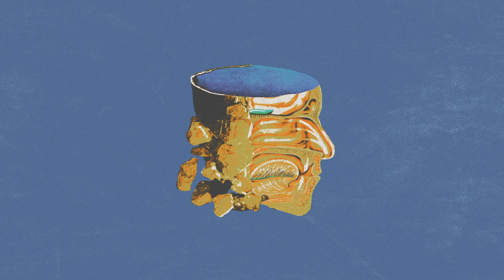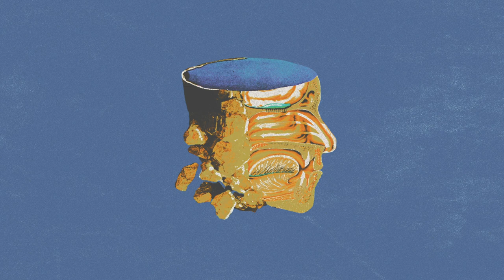Genius Of Time - Taurindo Shuffle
Produced by Genius Of Time (Arkajo & Dorisburg)
Artwork: Ventral Is Golden
Mastering : Michelle Grinser / Manmade
Lacquer Cut : Michelle Grinser / Manmade
Manifacturing : Vinyl De Paris
Distribution : Yoyaku

On our next release, Oath are extremely proud to present the latest EP from duo Genius Of Time, which continues to showcase the pair’s deep affinity with charming melodics, succulent rhythmic structures and an overall deep love affair with warm, soothing electronics.

Genius Of Time consists of Nils Krogh and Alexander Berg, both of whom have been actively making music for a good while now but began their journeys as Genius Of Time all the way back in 2010. There’s a deepness to their music which is hard to define in its perceptual and physical beauty, with each record they have released concerning itself with finding the right balance between ethereal textures and technical application. This finely struck relationship has allowed the duo to really explore the parameters of their sound, engaging the listener via sequences which take their time to unravel and hit all the right notes when the going gets good. From jazzy steppers through to bouncing 90s inspired gems, there is little which the pair feel is off the table, and that approach is indicative of a healthy mindset towards experimentation and ensuring that room is always found to grow into and dwell deep within. Giving and taking is always a great sign within electronic music, and Genius Of Time provide the kind of breathing space within their music which invites you in and takes you to very specific and magical kinds of places.

This element of evolution is present and correct as you slide through their previous releases, which have seen the duo pop up on a number of the best labels going. Their early works, which include the likes of ‘Same Old Place’ (2010), ‘Drifting Back’ (2011) and ‘Gliese 581g’ (2011) all drift along at a beautifully laid back pace, allowing for maximum engagement through the speakers and as a totality do much to draw listeners into their emerging palette of sonics. Records that followed, which included ’Tuffa Trummor Med Synt’ (2012), ‘Juno Jam EP’ (2014), ‘Kepler 186f’ (2016), ‘Voxshot’ (2017) and ‘Peace Bird’ (2019), shifted the focus into the clubs, the dusty after-hours settings, the warm after glow which arrives with the morning sun. If their original sound was all about pairing grooves with imaginative and searing hot melodic layers, then the second half of their discography was all about the positive aspects of enveloping the dance in a hypnotic haze.

As two differing sides to the emotive spectrum, there is plenty here to dive into, and helps to serve us up very nicely indeed to their latest effort, ‘Sunswell’, their first record together in three years. Inkeeping with their most recent efforts, the duo waste no time in bringing forward some truly special vibes, with the title track kicking things off in spectacular fashion. Simmering, engrossing synths start preceedings, before a delightful breakbeat slides into view underneath, with 90s leaning vocal samples fuelling the momentum as we slide onwards and upwards. The additional key work which comes into view around the half way mark ensures that the heart and the soul are both very much fulfilled. ’Taurido Shuffle’ comes next, and this one continues the notions superbly, with a dynamic arpeggio line that merges expertly with the stepper beat that emerges underneath, as all manner of inspired melodics and rhythmic motifs evolve into the track as time passes by. To wrap things up, we have ‘Purple Motus’, which takes things into deep and dubby territory with a hard hitting bass undercurrent transposed with incredibly soft whistles and seeping keys that slide up above the rhythm, and its absolutely wonderful.

So why not join us on the veranda, the stage or the open road, and collectively bathe in this duo’s supremely executed sound design and all it has to offer - a perfect uptempo record that eases you into summer in all the right ways…..